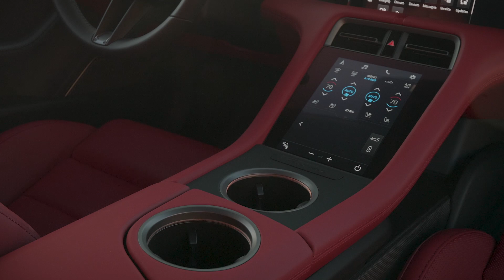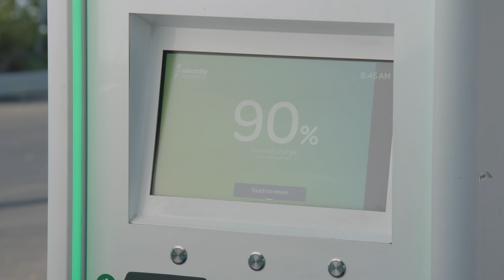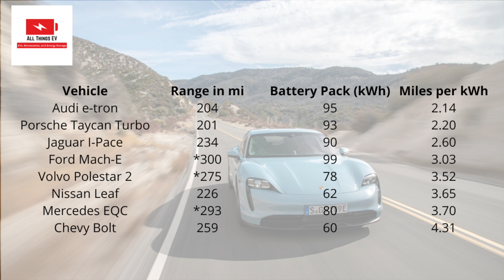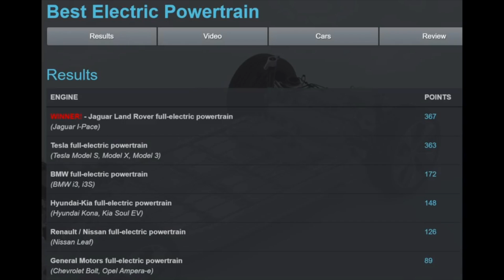Are legacy automaker's EVs officially screwed?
EPA range for the Porsche Turbo was released yesterday. It comes in at 201 miles (323 km).

This was quite a surprise to many of us who talk about the EV market because Porsche had been guiding toward a range closer to 300 miles.

This makes me incredibly concerned for legacy auto because they have yet to produce a vehicle that is competitive to Tesla’s range. And we all know that in December 2019 EV range is king.

Before I go into why traditional auto could be screwed, I want to preface this video by stating things:

As I stated in my Audi e-tron video, 200 miles is sufficient for most people’s daily commutes.
I really love the offerings of most EVs on the market currently.

I’ve had a chance to review most of them this year. They all have their place in the market but when you look at how many years they’ve had to develop a viable market product, how far non-Tesla EVs go on a single charge, and their respective miles per kWh, it’s difficult for me to not see them as a middle school track team team up against a Olympians.

This is particularly true for the Taycan Turbo - Porsche’s performance Taycan. The starting price for the Taycan Turbo is nearly $151,000. For this price Porsche should have had zeros issues addressing both a competitive range and performance. You might be thinking about the Taycan’s 800v architecture that allows for high performance but it does not dismiss the fact that 201 miles is the baseline. The range will be significantly less than the 201 miles when pushing the vehicle hard, which means charging sooner.

This is not just a high-end performance EV problem though. I’m seeing this across the board with legacy automakers:

Audi e-tron: 204 and a 95 kWh pack, or 2.14 mi/kwh
Porsche Taycan Turbo: 201, 93 kWh pack, or 2.2 mi/kwh
Jaguar I-Pace: 234 with a 90 kWh pack, or 2.6 mi/kwh
Ford Mach-E: *300 (unofficial) with a 99 kWh pack, or 3.03 mi/kwh
Volvo Polestar 2: *275 (unofficial) with a 78 kWh, or 3.52 mi/kWh
Nissan Leaf: 226, 62 kwh, 3.65 mi/kwh
Mercedes EQC: *293 (unofficial) with a 80 kWh pack, or 3.7 mi/kwh
Chevy Bolt: 259 and a 60 kWh pack, or 4.31 mi/kwh

*One interesting side note is, as far as I can tell, they are all using LG Chem batteries.

No EV that is in production to date has managed to surpass the 2012 Model S 85 kWh battery range of 265 miles.

Tesla’s dominance can be further seen when you line up their top end range and performance vehicles with their competitors:

*A point worth mentioning is that Tesla is expected to introduce their next generation batteries at their upcoming battery and powertrain investor day early 2020. This is very likely to further the gap.

Why are legacy automakers SO far behind. Two reasons:

They were slow to start their EV development. Elon said it best during a recent speech
They’re not developing their own cells. Mark Ellis from Sandy Munro’s team explains it this way.

My advice to legacy automakers:

While tripping down on future battery R&D and producing their own battery cells, they need to find a way to license out Tesla’s older battery tech to shorten the immediate distance that exists. Because right now legacy automakers are being lapped several times over in the metaphorical track meet.

Though this could be seen as empowering the market leader, the question they should be asking themselves is: can they afford not to license out Tesla’s tech?